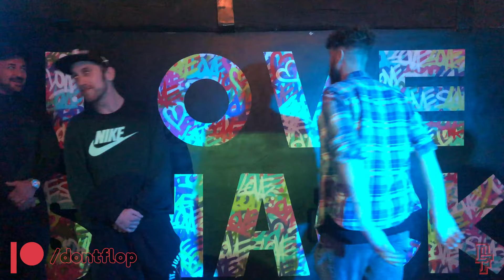Rap Battle - Orwin Vs Kinell | Don't Flop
Hungry for fresh unreleased content and exclusive BTS access?

Don't Flop appreciates your support in 2023 -- Leave a LIKE 👍 / Drop a COMMENT 💬

Who do you think won this rap battle -- ORWIN or KINELL?

We want to see:
💭 Who went the hardest?
💭 What were their best rounds?
💭 What was your favourite bar?

⏱️ Jump to:
00:00 ◦ Round 1: ORWIN
02:25 ◦ Round 1: KINELL
04:35 ◦ Round 2: ORWIN
08:14 ◦ Round 2: KINELL
10:44 ◦ Round 3: ORWIN
13:04 ◦ Round 3: KINELL